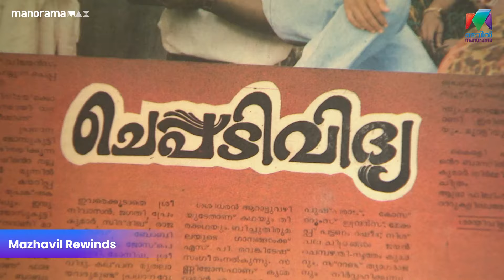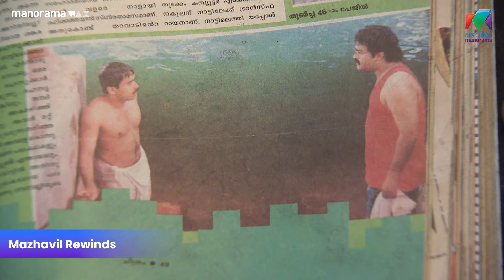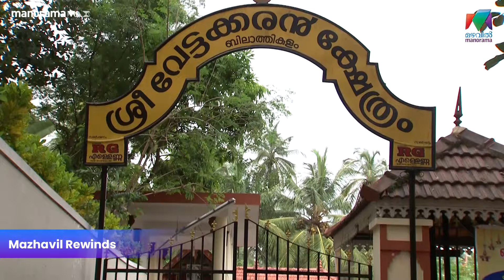കുറെ നാളുകൾക്കു ശേഷം മിനി സ്‌ക്രീനിൽ പ്രത്യക്ഷപ്പെട്ടു നായിക .....Katha Ithuvare |Mazhavil Manorama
അച്ഛന്റെ മനസാക്ഷി ആയിട്ടു അഭിനയിച്ച കഥ കേട്ടാലോ 🧐

Katha Ithuvare | EPI 39   | Sudheesh